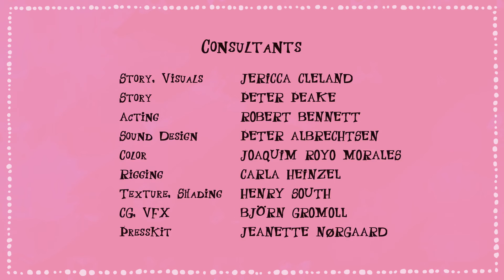Parrot Away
Уродливому попугаю Пьеру, кажется, просто повезло, когда фасонистый пират безнадежно опоздал на сезонную примерку модных попугаев для выхода в свет...